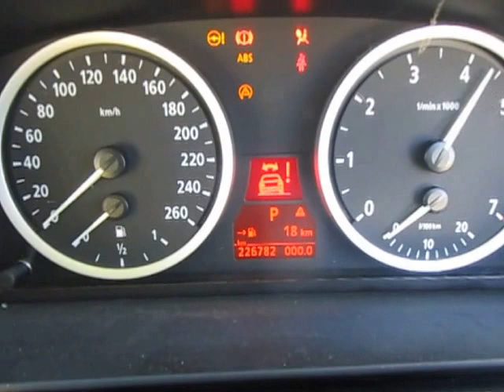B16330 BMW E60 530i M54 AUTO 2003 ENGINE TESTING